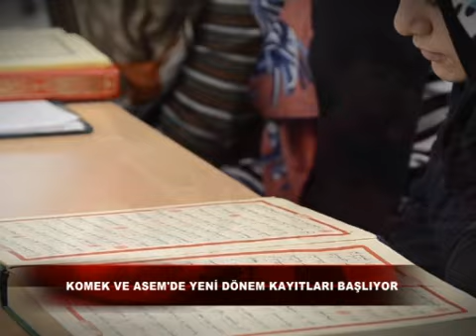20 01 2019 ERT TV Ana Haber